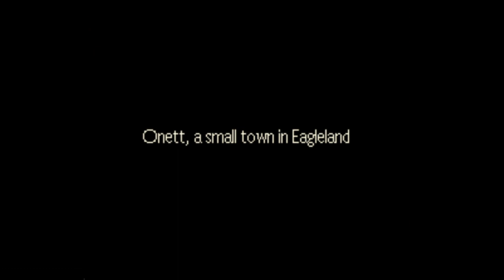EarthBound - Episode 1 - Ness the Incel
2 dudes play EarthBound